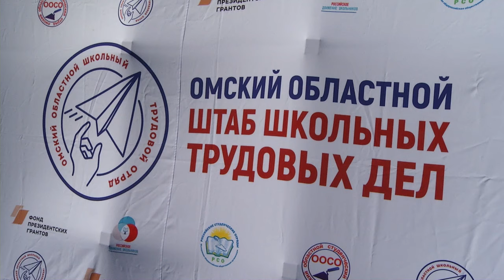Спартакиада трудовых отрядов на Зеленом острове в Омске